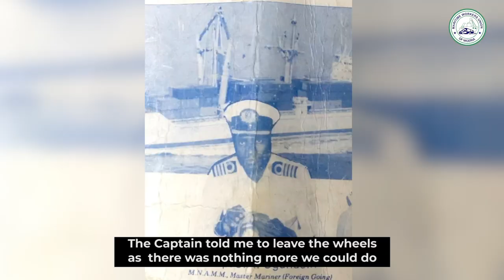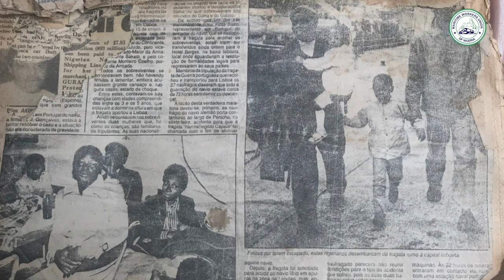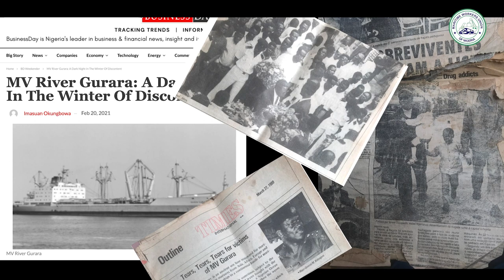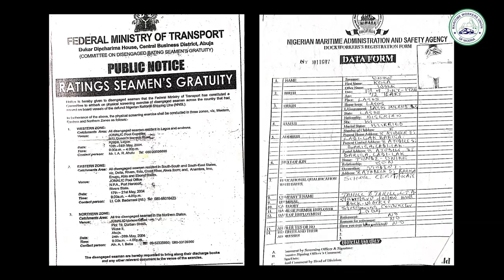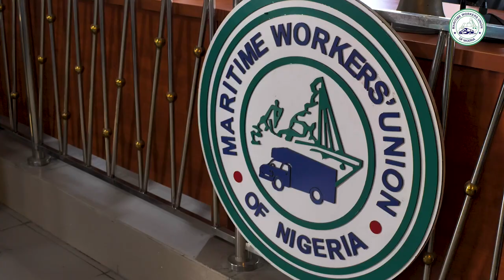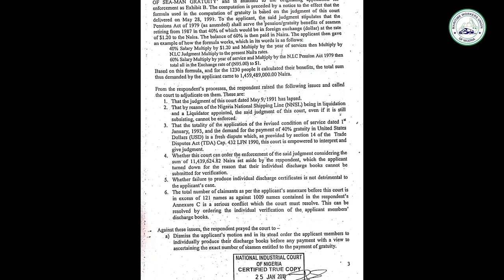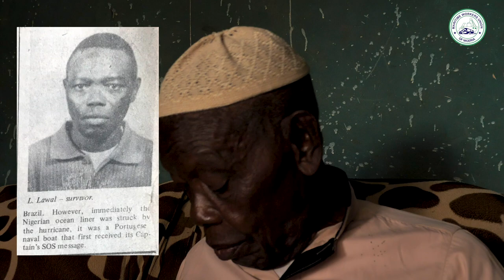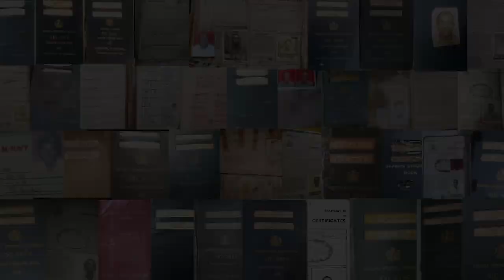SEA HEROES...a story of Sailors of the defunct Nigerian National Shipping Line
Maritime TV Africa produced this documentary for the Maritime Workers Union of Nigeria. Leave your comment after viewing please.